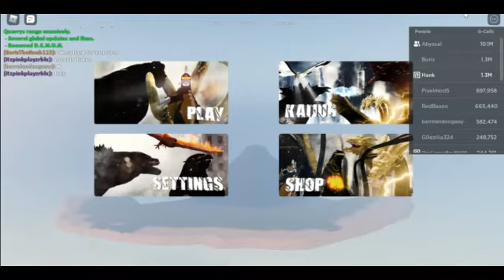Kaiju Universe:Kamacuras Gameplay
bug